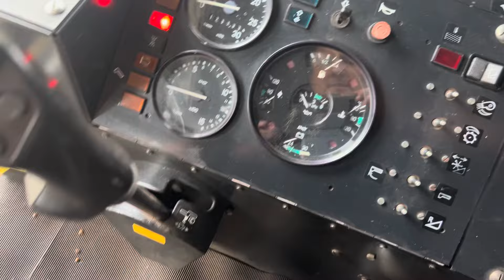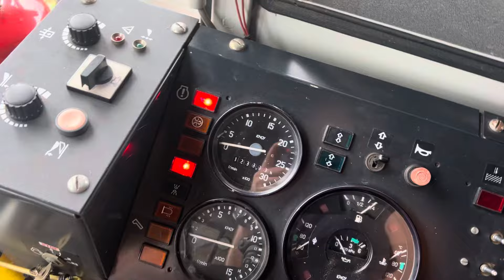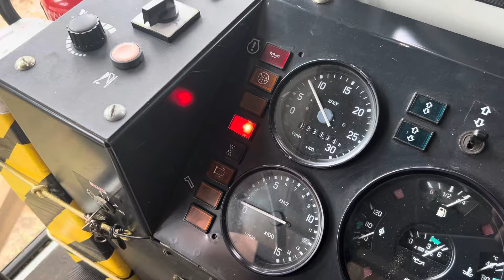Budzi się na sezon BIZON BS - Z110